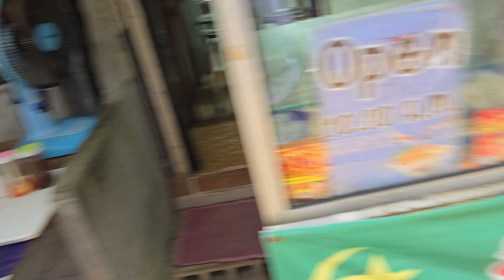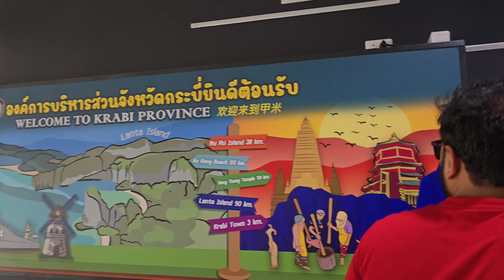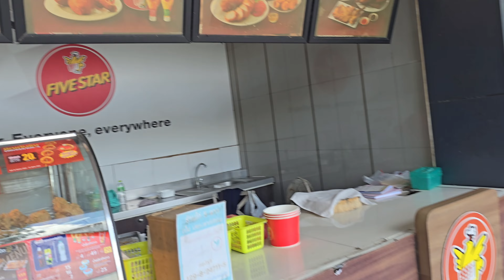Full Moon 🌕 Party Thailand 🇹🇭 Shoca Nhi Tah Aysah Hoga 😱 | Over Crowd Halat Karab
The FullMoonParty (Thai: ฟูลมูนปาร์ตี้) is an all-night beach party that originated in Hat Rin on the island of KoPhangan Thailand in 1985. The party takes place on the night of, before, or after every full moon.

The first Full Moon Party is said to have been improvised at a Paradise Bungalows on the beach in 1983 as a token of thanks to about 20–30 travelers, though the accuracy of this is disputed, as is the date of the original event.

 The parties gained fame through word of mouth, and the event now draws a crowd of about 5,000–30,000 every full moon.

The party finishes at sunrise the next day. The bars on Sunrise Beach of Hat Rin play music such as psychedelic trance, R&B, drum and bass, house, dance, and reggae.[citation needed]

The event has become a part of the itinerary of many travelers to Southeast Asia.[citation needed]

The ruling military government in late 2014 banned all but the Full Moon Party.

 A police colonel summed up the attitude of the government when he said, "The sort of tourist that comes here to drink too much and take drugs are not the type that Thailand wants.

 The ban may not have been observed by local authorities, as on 5 April 2015, all parties except the Full Moon Party were again banned on Ko Pha-ngan. This was ordered by the district chief officer, Krirkkrai Songthani, after a meeting with local leaders on 3 April to discuss complaints from residents about noise pollution from the various large parties taking place up to 25 times each month. However, these bans are short-lived and lapse once they have served their purpose.

With the stated political goal of attracting higher-class (wealthier) tourists, it is unclear how much longer the Full Moon Party will be permitted to continue. Already, the Tourist Authority of Thailand (TAT) webpage for Ko Pha-ngan makes minimal mention of the Full Moon Party

In 2020, the event was cancelled due to the COVID-19 pandemic.Parties resumed on 16 April 2022 with the easing of restrictions by the government.[9]